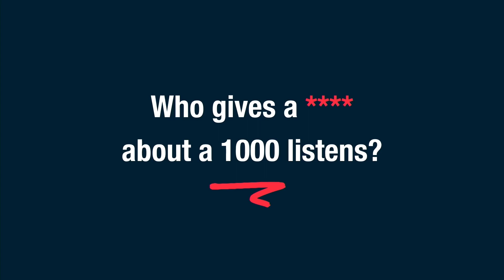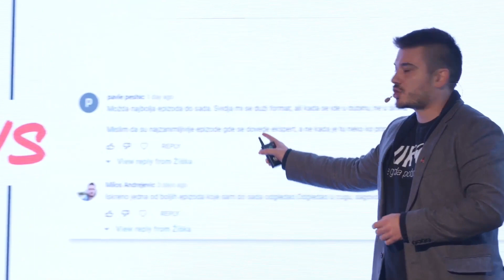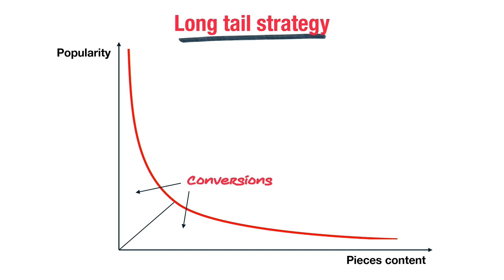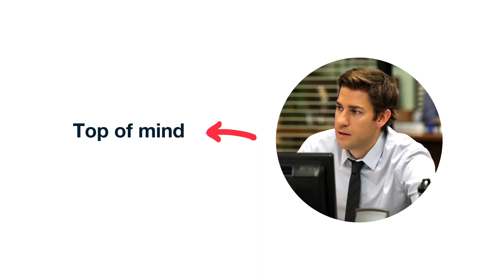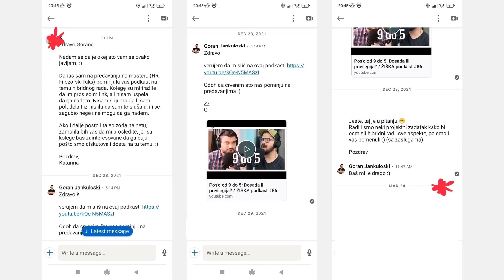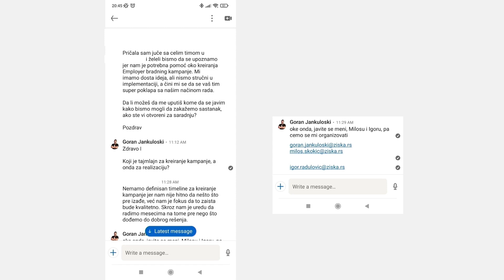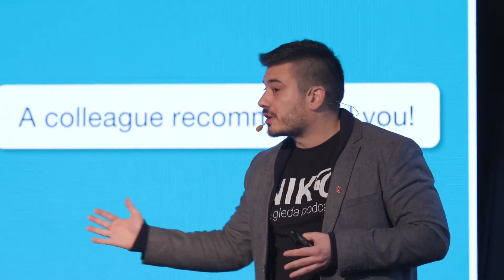[SoMo Borac konferencija 2023] | Goran Jankuloski - Žiška | Podcasti: koga briga za 1000 pregleda?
Kako krenuti sa podcastom? Što kada se unatoč trudu broj viewova epizode ne povećava?
Sve ovo i još više saznajte u predavanju Gorana Jankulovskog, iskusnog podcastera iz agencije Žiška.